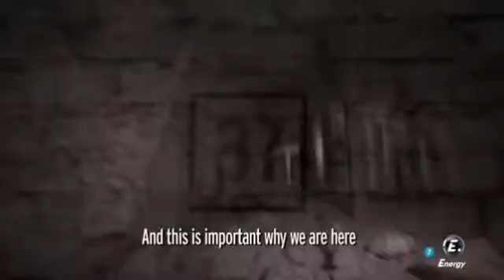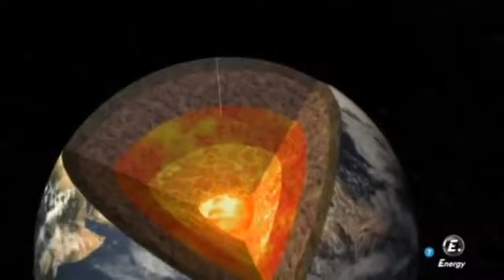PRAGA OCULTA - EL AREA 51 ALEMAN - MISTERIOS CON ALEVOSIA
Praga fue al parecer el ultimo bastion de Hitler..pero porque? Conocerán la verdad.
Todo enigma y todo misterio será revelado, antes del fin, y la verdad los libertará, a por ellooos! que son pocos y cobardes!!!